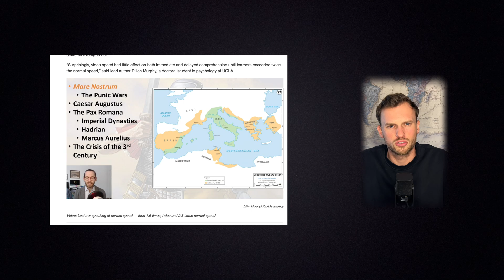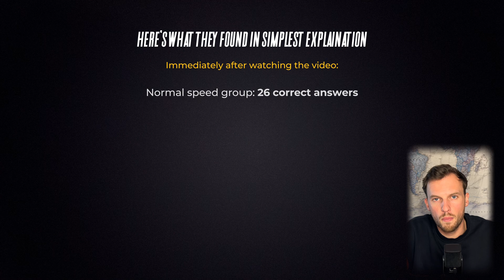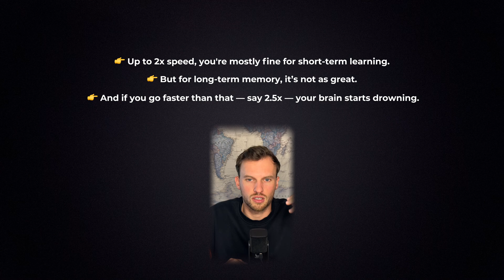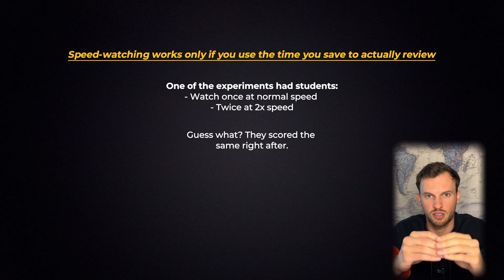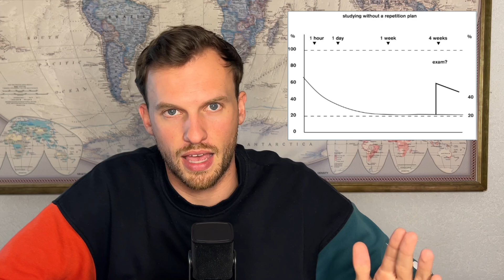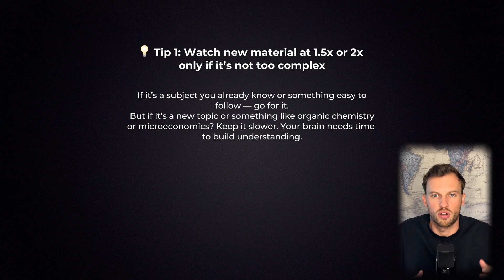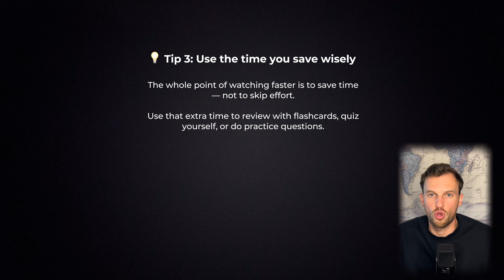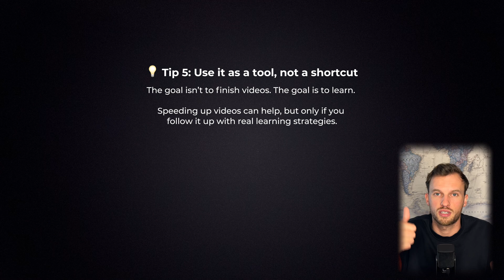Should You Watch Lectures at 2x Speed? (Science-Backed Answer)